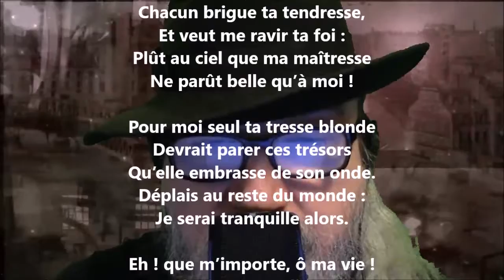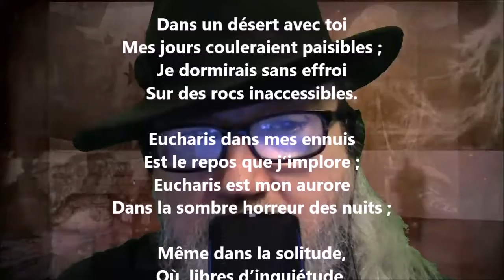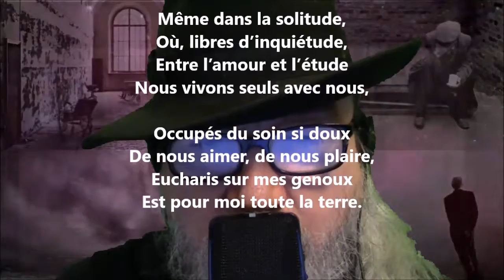Ne crains pas - Antoine Bertin lu par Yvon Jean